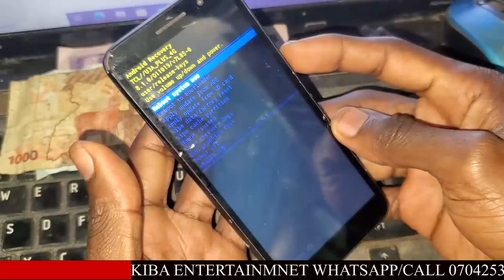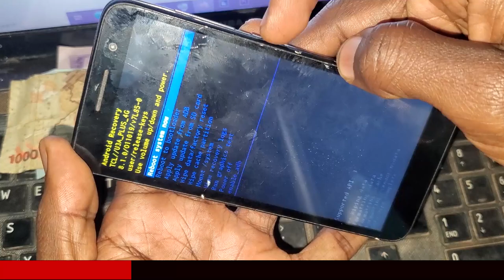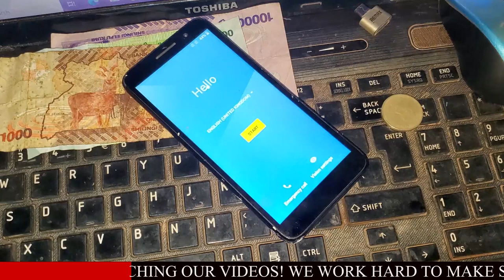Hard Reset For Alcatel 1 2019 5033F | Alcatel 1 5033F Password PIN Pattern Lock Remove